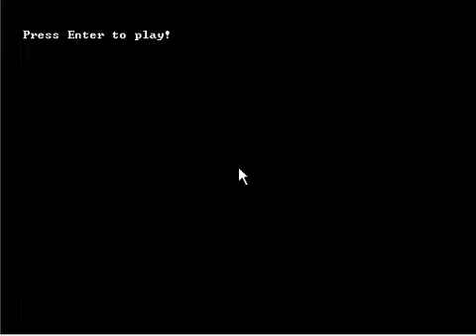Wrong Century (Tetris clone)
Video of an early version of Wrong Century, a clone of Tetris. It's pretty awesome, and I'm not just saying that because I made it.